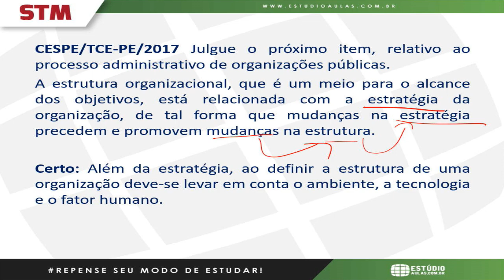Escolha do Tipo de Estratégia - Administração Geral e Pública | Concurso STM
WhatsApp Estúdio Aulas:
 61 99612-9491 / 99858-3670